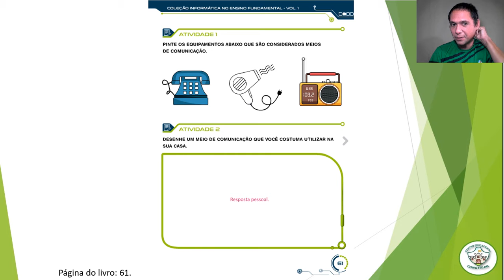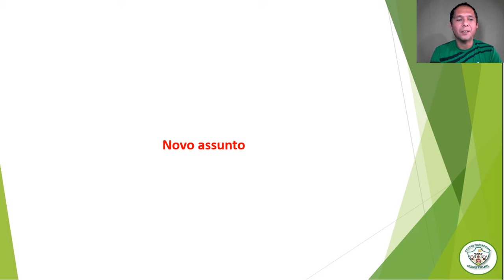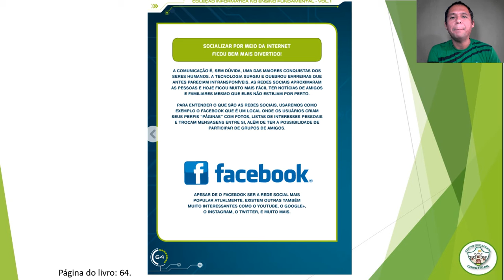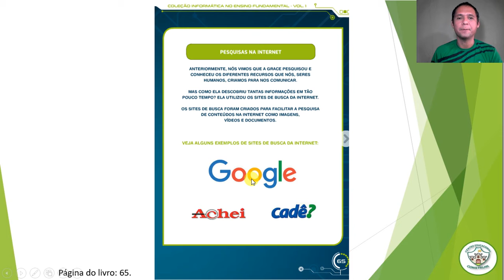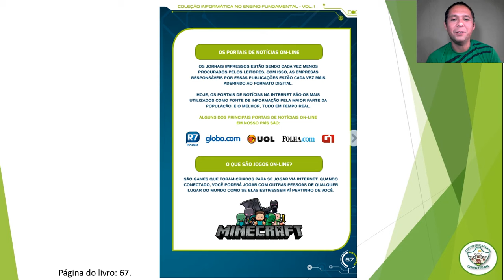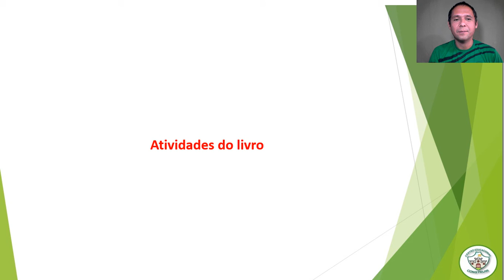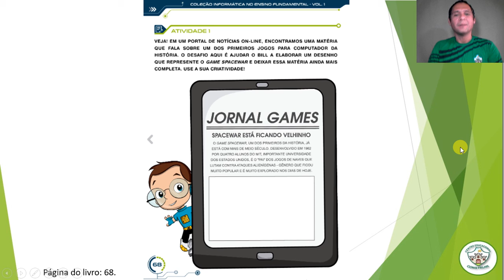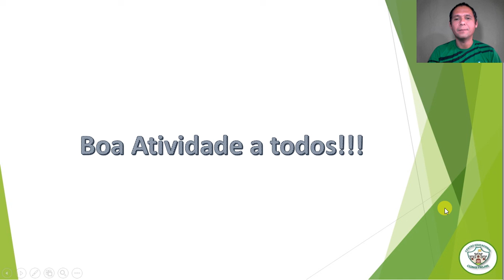1° ANO AULA 13 INFORMÁTICA